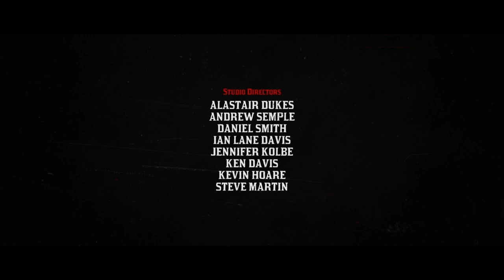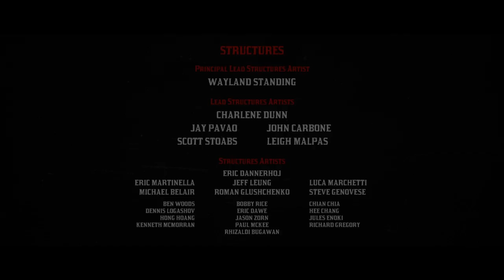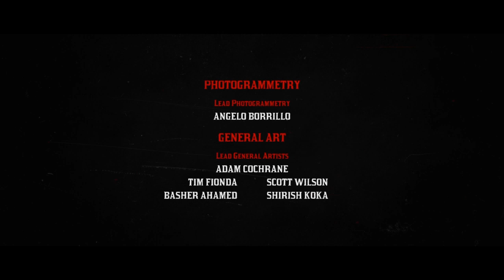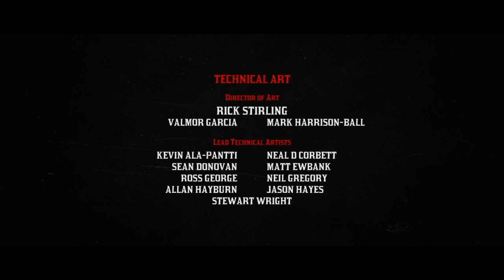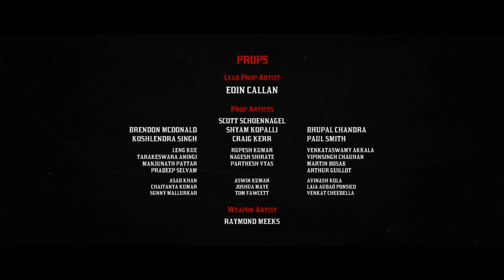RED DEAD REDEMPTION 2 GAME PLAY WALKTHOUGH EPILOGUE MISSION 15[FINAL MISSION]